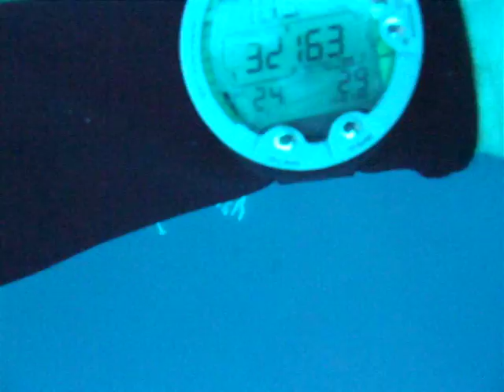2009 hurdygurdy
diving for fun on the thistlegorm.09